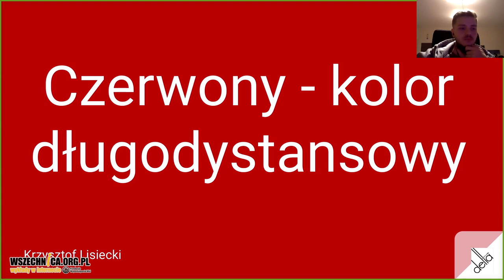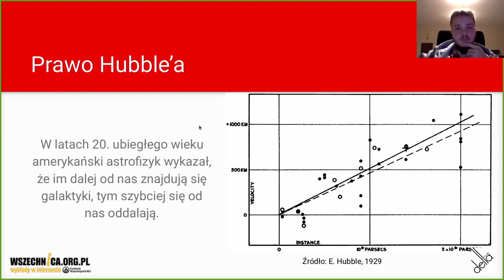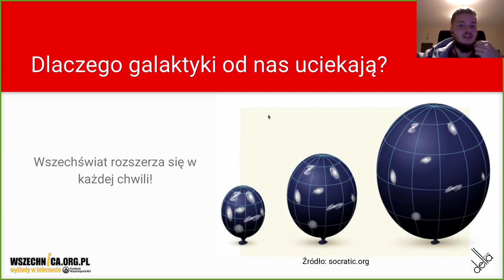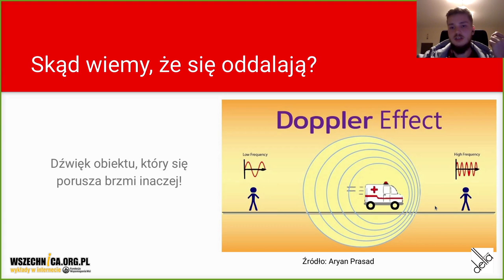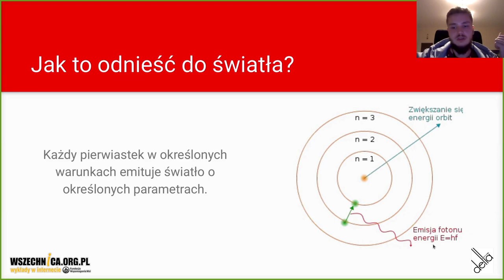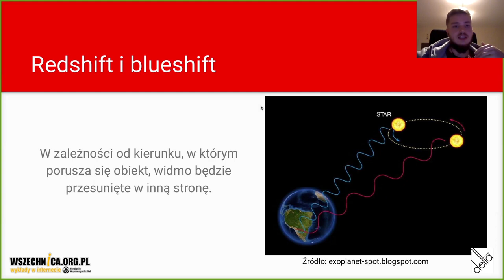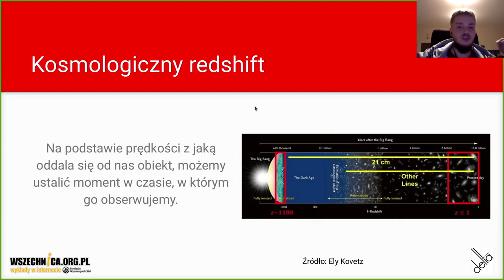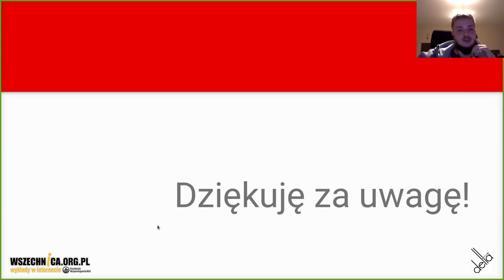Czerwony - kolor długodystansowy / Krzysztof Lisiecki